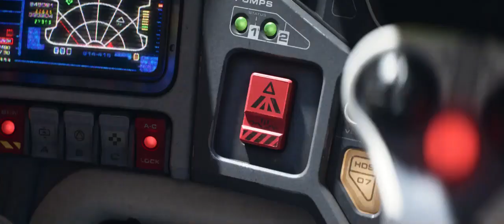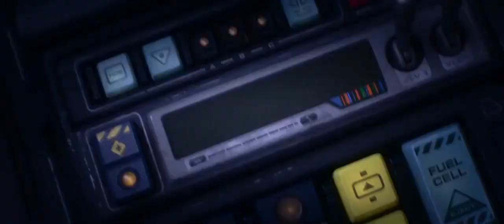Lightyear (2022) - Crystal Hyperspeed test moments